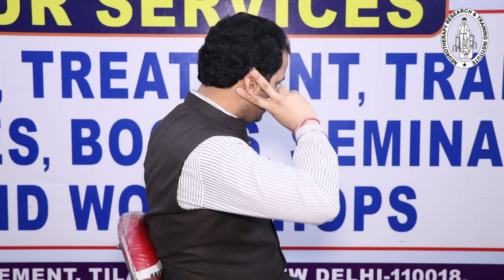को खत्म करें हमेशा के लिए एक जबरदस्त टेक्निक से!!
Yog & Neurotherapy Healthcare Centre

D- 158, Fatah Nagar, Jail Road, Ranbeer Bakery Vali Gali, Opposite- Grower Sweets

Timings:-
Monday to Saturday
8 am to 5 pm

TreatableDisease..

If you want to organize any Workshop or Camps related to Neurotherapy in your area please Contact Mr. Ram Avatar Sharma :-